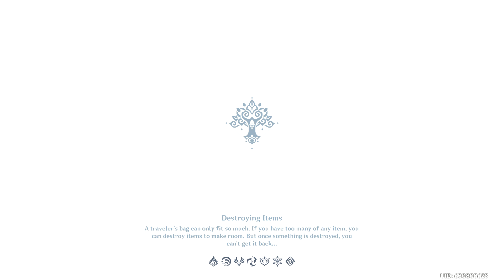Farewell, My Shroom Buddies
It's about time to say goodbye to your shroom buddies...